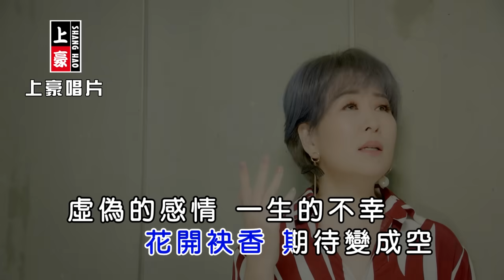張秀卿-草仔花【KTV導唱字幕】1080p HD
張秀卿【沒我你沒娶】專輯
2018.4 release

1 鄉村小路 Xiang Cun Xiao Lu
2 沒我你沒娶 Mei Wo Ni Mei Qu
3 倔強的愛 Jue Jiang De Ai
4 若問vs林莉 Ruo Wen Feat. Lin Li
5 戀戀基隆山 Lian Lian Keelung Shan
6 戀戀東北岸 Lian Lian Dong Bei An
7 寄乎阿母的批 Ji Hu A Mu De Pi
8 草仔花 Cao A Hua

-歌詞 Lyrics-
詞曲：陳碩彥
月色黯淡 何去何從
冷風吹受苦罪 真心歹收回
阮是路邊的草仔花
隨風雨飛啊飛 孤單伴孤影
花開袂香 期待變成空
虛偽的感情 一生的不幸
心事誰人知

♪中華電信：手機直撥760→按1→輸入155025
♪台灣大哥大：手機直撥803→按4→輸入155025
♪遠傳：手機直撥900→按4→輸入155025
♪台灣之星：手機直撥700→按4→輸入155025
♪亞太：手機直撥560→按2→按6→輸入155025